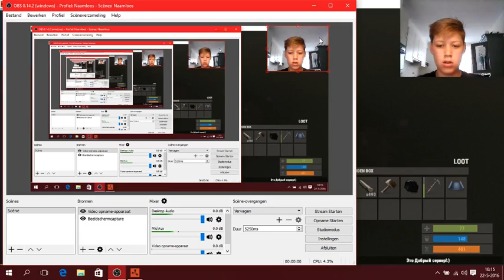Rust #1 1/2 HUIS KAPOT?!